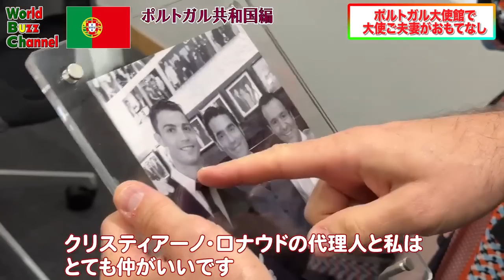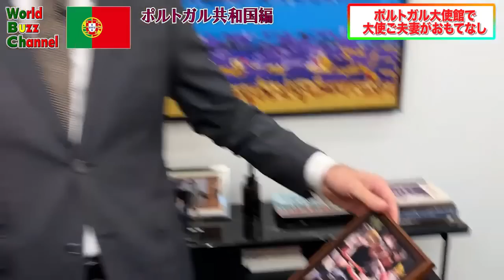C.ロナウドのサイン入りユニフォームを発見!? ポルトガルの現代アートが凄すぎる!!新しくなったポルトガル大使館で大使ご夫妻におもてなしして頂きました！【World Buzz Channel】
【日本・ポルトガル交流480周年】
2023年はポルトガル人が日本の種子島に到着し（1543年）日本人との交流を始めてからなんと480周年です！

▼MC
遠藤玲子（フジテレビアナウンサー）

▼ゲスト
ヴィットル・パウロ・ダ・コスタ・セレーノ（駐日ポルトガル共和国大使）
アンドレア・ディレイト（大使夫人）

▼衣装（遠藤玲子アナ）
Wild Lily

✅公式SNSでの撮影オフショットはこちら！